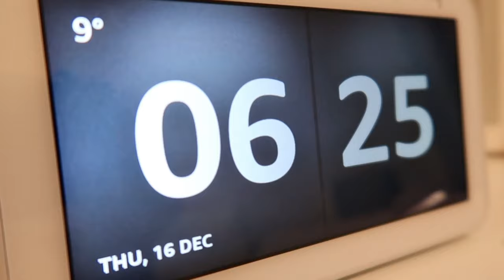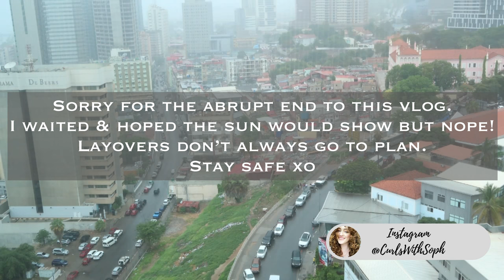Layover Gone Wrong In Luanda! | EMIRATES FLIGHT ATTENDANT VLOG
FAQ
☾ What do you film on? Canon G7X Mark 2.

xo

Thank you for supporting my channel so I can continue to provide content each week!